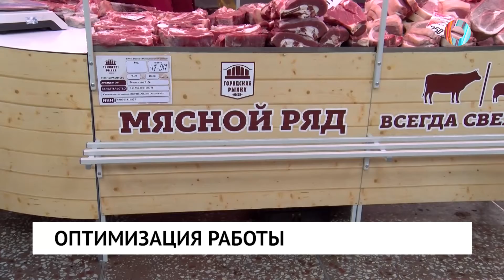Оптимизация работы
Проанализировать работу рынков и снизить цены на продукты. Министерство сельского хозяйства и продовольствия Омской области должно в течение недели проанализировать работу рынков и ярмарок на территории региона. Об этом сообщил на аппаратном совещании Губернатор Александр Бурков. По мнению главы региона, оптимизация работы рынков поможет местным производителям активнее заходить на муниципальные торговые площади, где они смогут продавать свои продукты по более низким ценам.